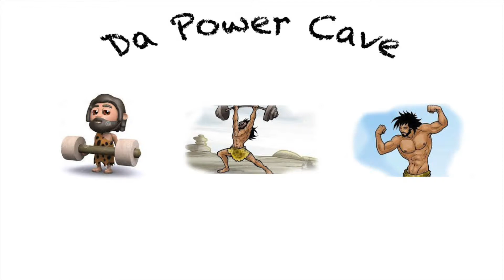Squat Training | Sumo Deadlifts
Squat Training 4x5, mixed in some Sumo Deadlifts to activate the glutes. nothing crazy